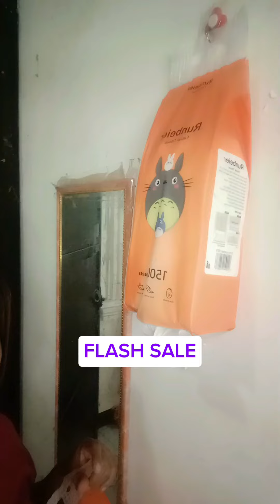FACIAL TISSUE, WALL PAPER TISSUE, HIGH QUALITY TISSUE, ORDER HERE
FACIAL TISSUE, WALL PAPER TISSUE, HIGH QUALITY, MURANG TISSUE, ORDER